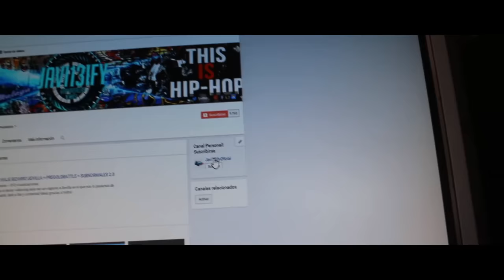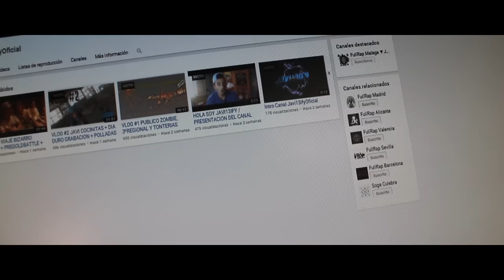INFORMACION + NUEVO CANAL + ULTIMA REGIONAL FULLRAP